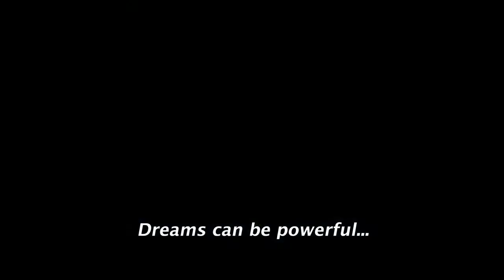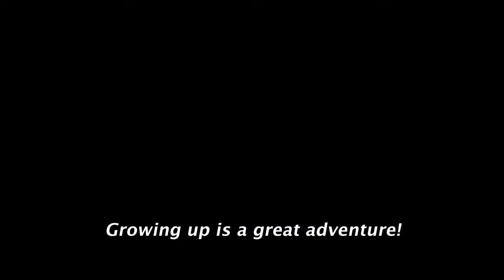The Red Scroll (2019) - Trailer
Official Selection of the London L.I.M.P.A 2020 Festival (Fifth Edition)

When all children start having recurrent nightmares, the young Nina finds a mysterious Red Scroll that leads her to Tellurian, the magic land of dreams, inhabited by mythic creatures. With the help of a small group of heroes, Nina will have to face several trials and defeat the Lord Dark, the master of nightmares, in order to save this world and return home.

Very soon broadcast within the framework of the festival on our online TV. (December 2020)